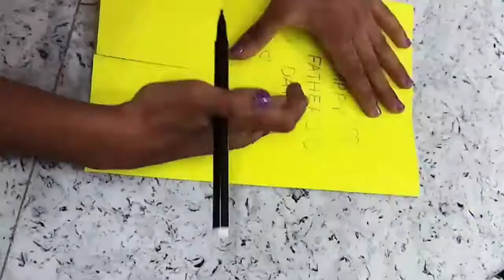Father's Day card by Ava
A cute Father's Day card by Aradhana Mishra.
show to everyone how much you love your father...